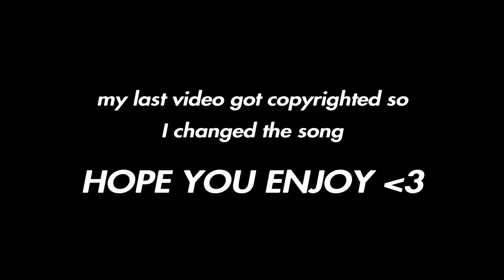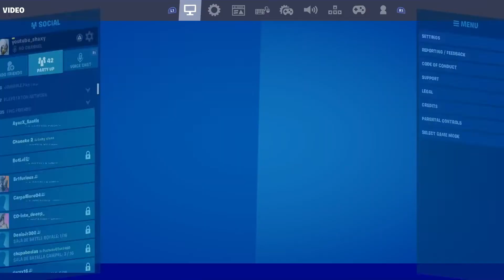Gang Gang😤 + Settings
CODE: 😔